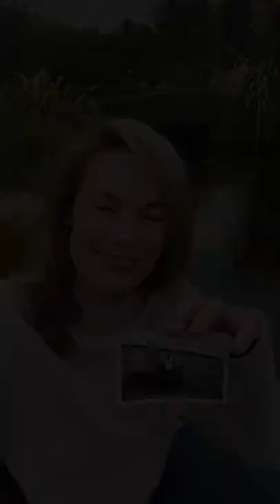Papillon The Vineyard Draft Horse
Our family in Champagne used draft horses, each with a pretty cool name, to tend the vines until we bought a specialised vineyard tractor in 1963. The horses - Fidele, Ponponne & Lissette were all mares... the exception was Papillon.